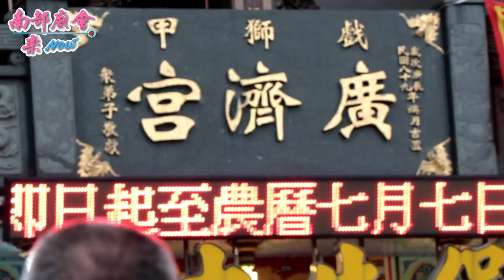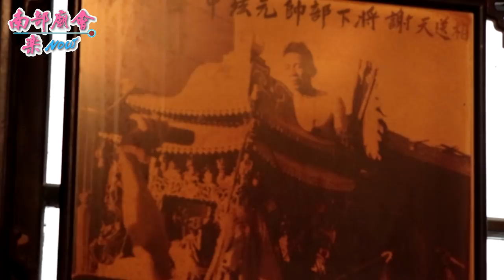台南管寮進興宮二載 ~ 入獅甲廣濟宮全紀錄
拍攝日期 ： 107年07月28日(六)